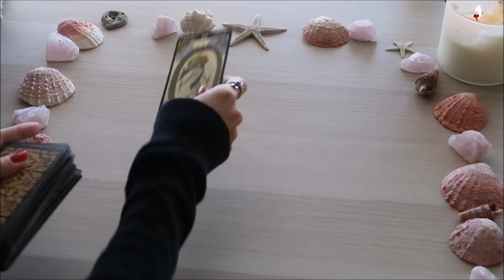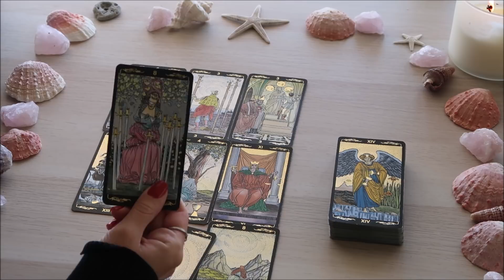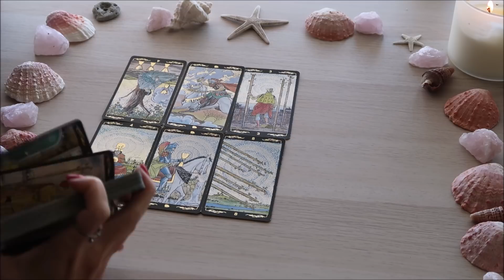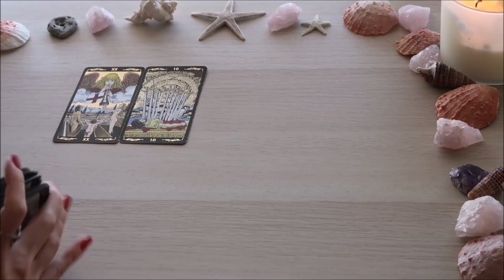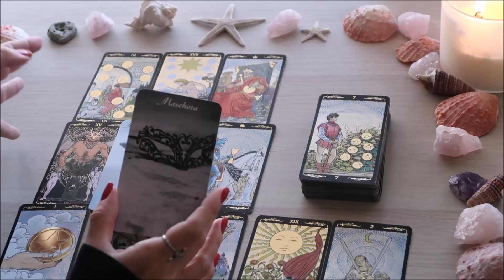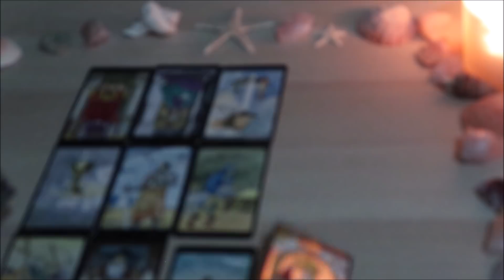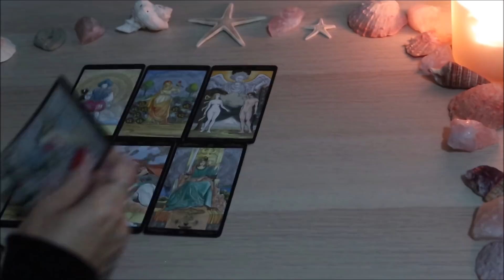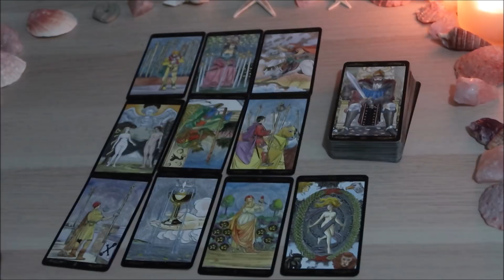Previsioni Oroscopo Febbraio 2020 🔮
🔮TIMESTAMPS:
♈ Ariete: 00:24
♉ Toro: 07:03
♊ Gemelli: 13:14
♋ Cancro: 19:54
♌ Leone: 26:26
♍ Vergine: 31:45
♎ Bilancia: 39:20
♏ Scorpione: 44:31
♐ Sagittario: 53:47
♑ Capricorno: 59:19
♒ Acquario: 01:05:00
♓ Pesci: 01:09:24

Carte utilizzate nel video:

Golden Universal Tarot